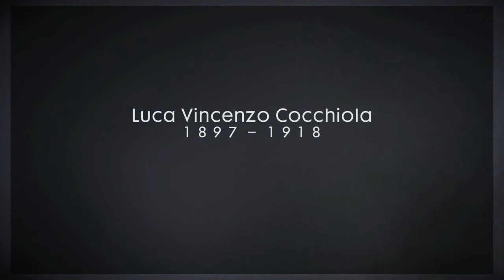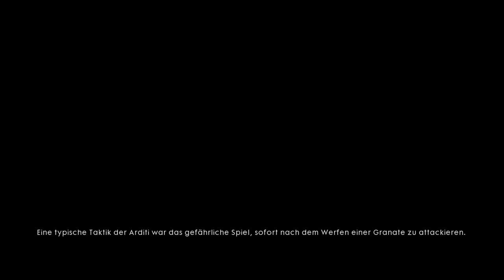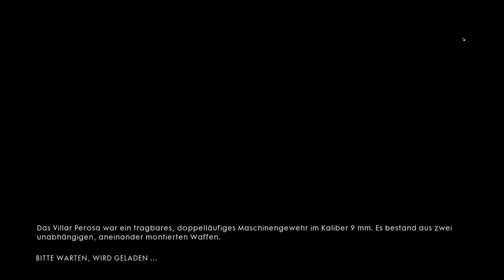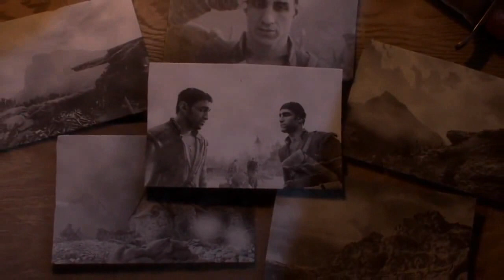let's play Battlefield 1 Singleplayer #010 - die letzte Suche nach seinem Bruder - Gameplay German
let's play GERMAN/DEUTSCH Gameplay

➜ Rules for Chat:
1. No racism, profanity/cussing
2. No advertising, promoting or asking for shout-outs
3. Respect other viewers in the stream :)e